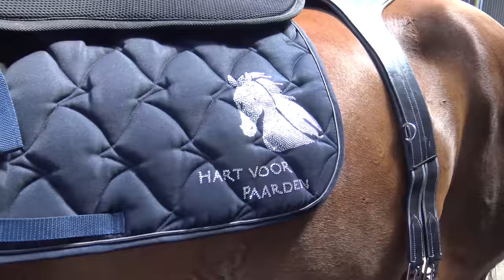Hoefwijzer komt langs bij Hart voor Paarden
Fenna van Hoefwijzer is bij ons op de manege langs gekomen. Ze is gaan springen op Verona, nadat ze lekker los gereden had.
Het was een super gezellige dag!